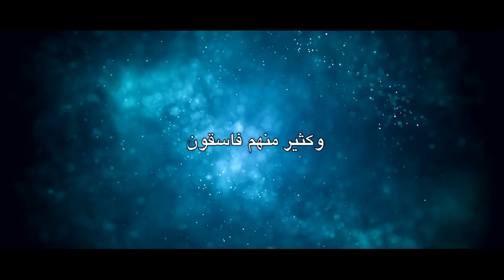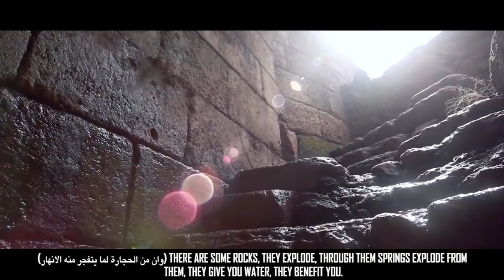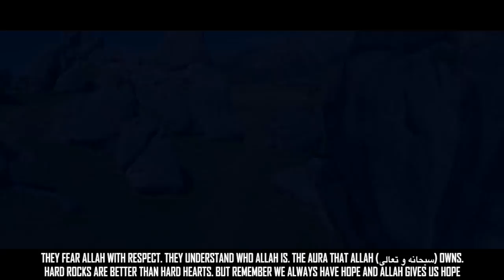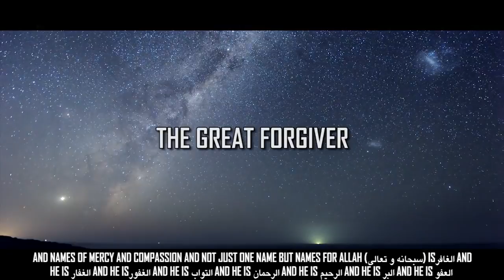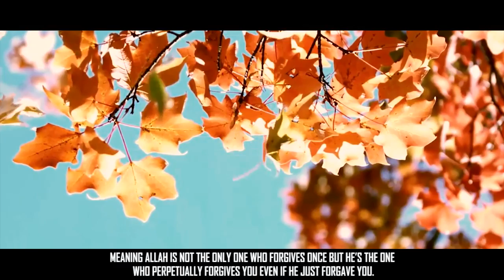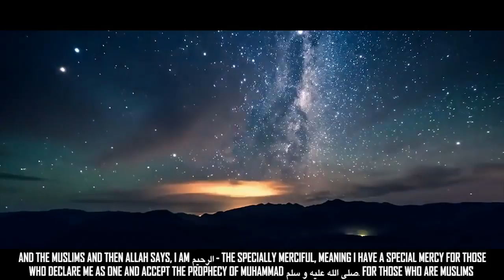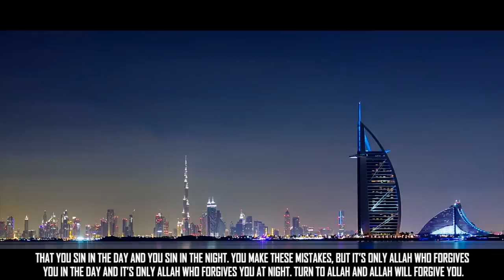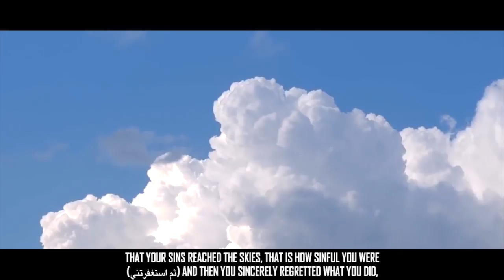Motivational Speech Compilation 025 - How To Get Rid Of Sadness